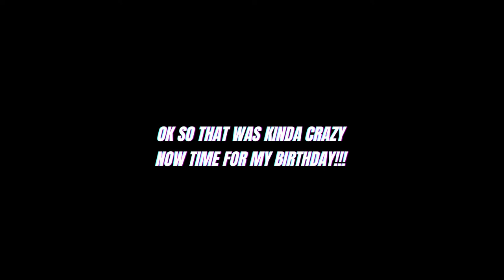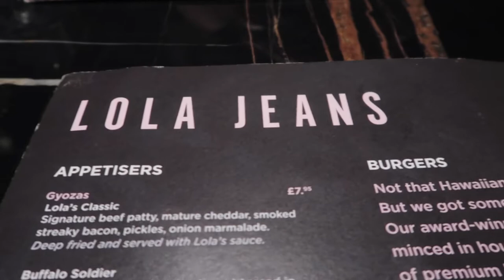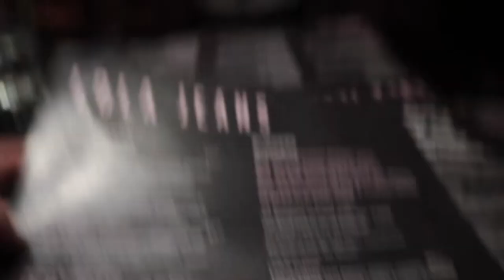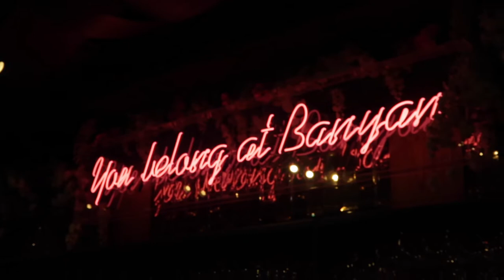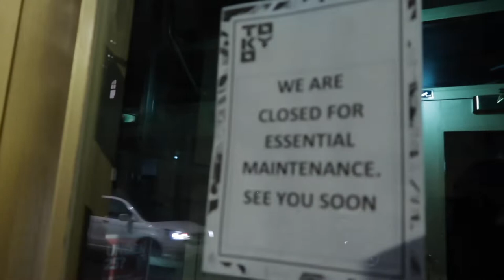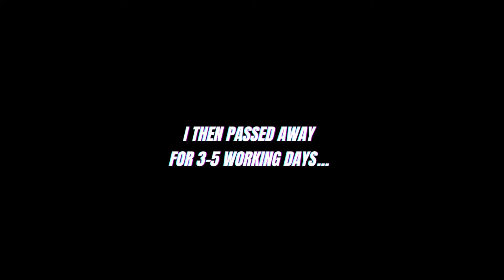My Chaotic 23rd Birthday!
Like and drop a comment if you enjoyed this weeks video!